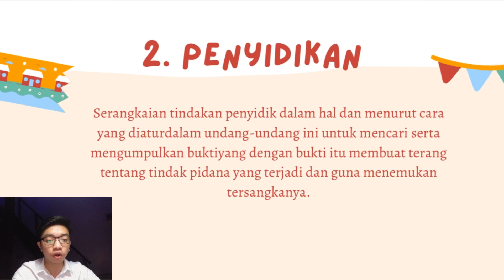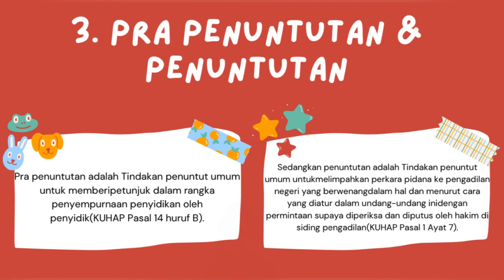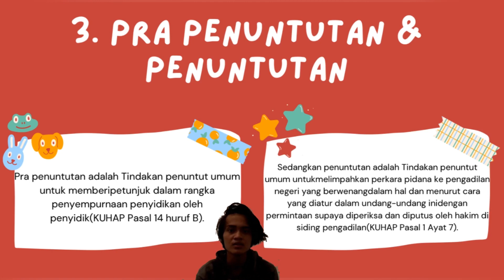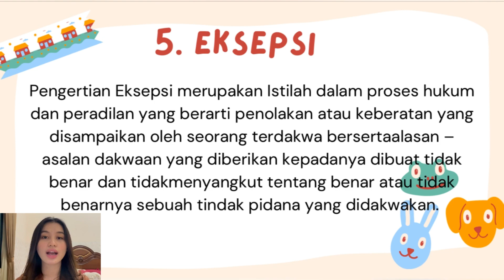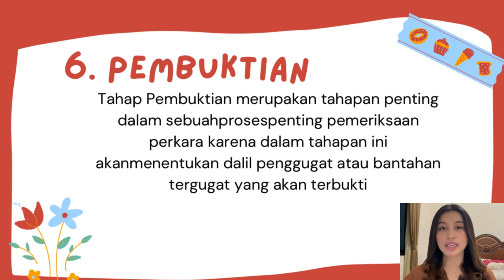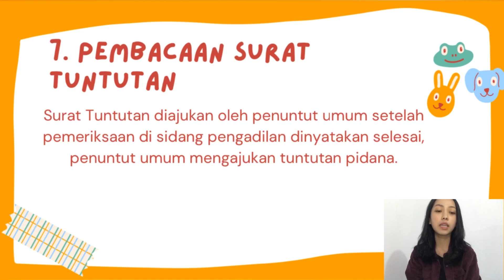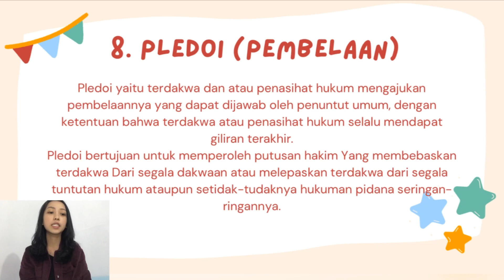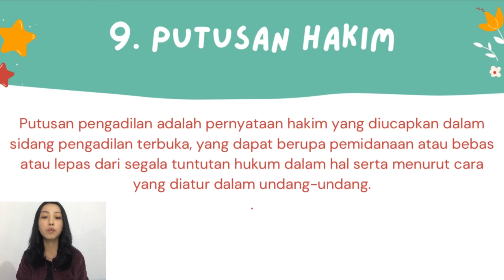Kelas I - Proses Penyelesaian Perkara Pidana di Pengadilan Negeri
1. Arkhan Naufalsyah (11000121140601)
2. Shafi Adi Prayogi (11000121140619)
3. Prameswari Desfriadri Anjani (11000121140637)
4. Sophie Selma Seravina (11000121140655)